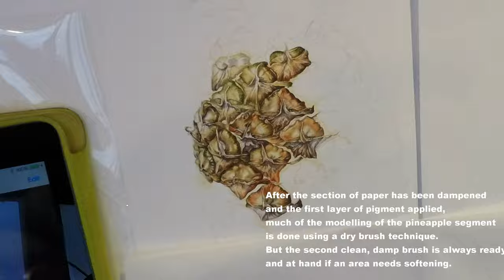How to paint Pineapple segments with Gaynor Dickeson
Painting a pineapple segment in watercolour. Botanical art in the making.
to see how the botanical art painting of the pineapple came to fruition. Read the blog posts under the subject 'Pineapple', and look at the step by step account of the whole process from beginning to end.
Gaynor is a botanical artist who gives private tuition, teaches courses, workshops, weekly classes and uses her experience in her online course.